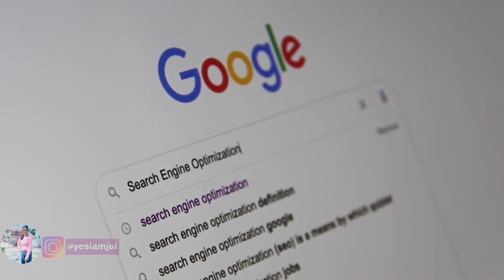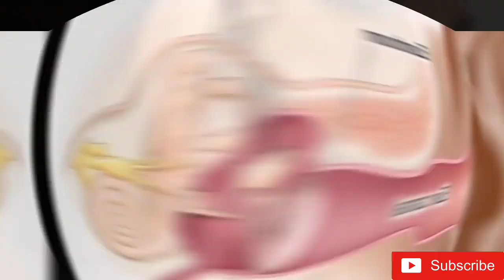1 दिन में कितने Cars के Accident होती है? || Some Interesting Facts You Probably Don't Know Yet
1 दिन में कितने Cars के Accident होती है? || Some Interesting Facts You Probably Don't Know Yet